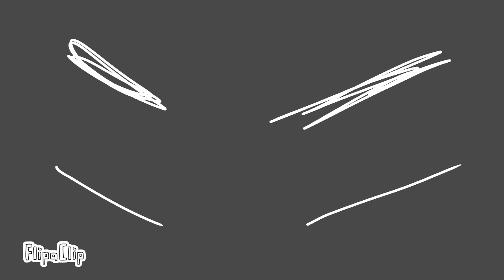I hate you meme (wip)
featuring spinker/slinky and Eric! this is a backstory animation for em : D
I'm going to use actual color
not just one color and that's it
it may take me a while but it's worth it! I have cool ideas so ya